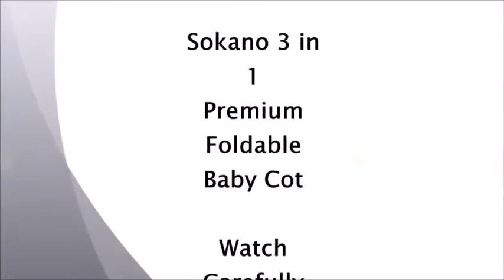How to Set Up SOKANO Premium Foldable Baby Cot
1. Step by step instruction to set up foldable baby cot
2. Easy and fast
3. Space Saving